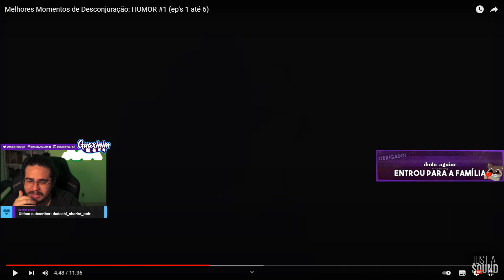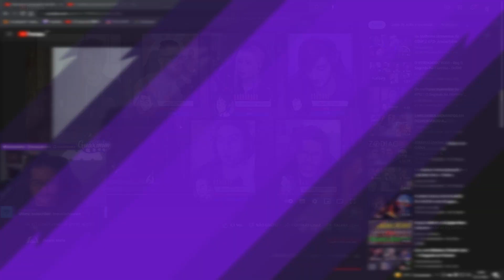GUAXI REAGE AOS MELHORES MOMENTOS DE DESCONJURAÇÃO!!!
🎌VISTA O SEU AMOR POR ANIME COM A GEAR ANIME!!!

✨Contexto: Guaxi reagiu aos melhores momentos de Desconjuração e a algumas cenas de O segredo na Floresta!!!

📌Clipe do Dia:
25/11/2021

📌Jogo do Clipe:
Ordem Paranormal: Calamidade

⭐ GUAXINIM